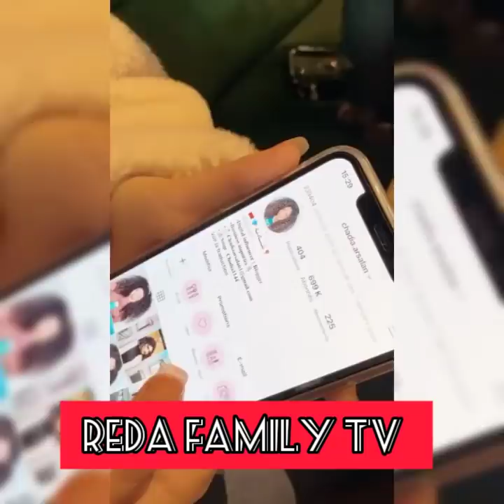مريم أصواب مطلعها على راجلها. مشات للسنيما. نهار شبعان ضحك